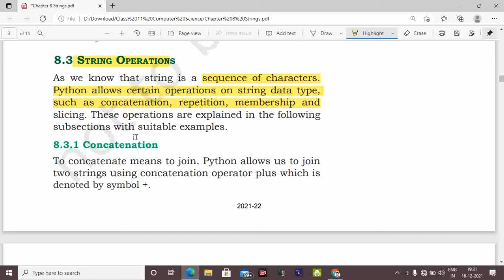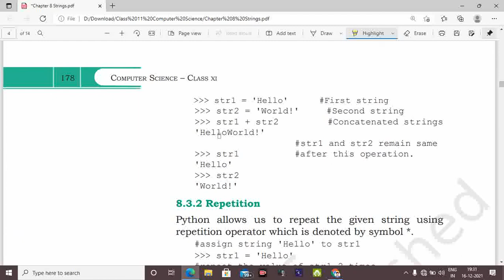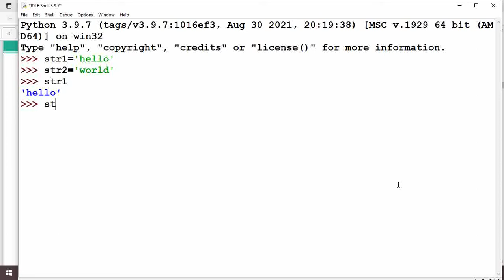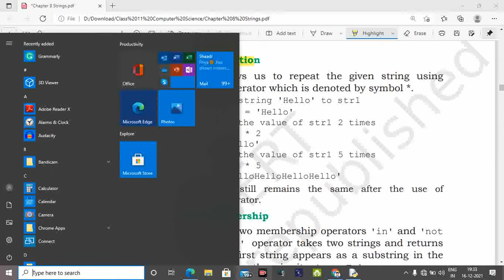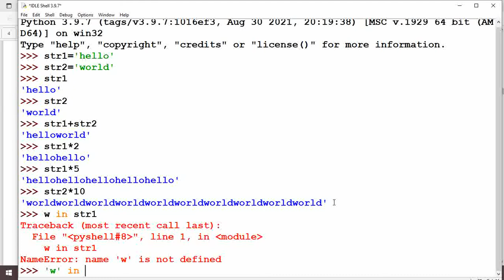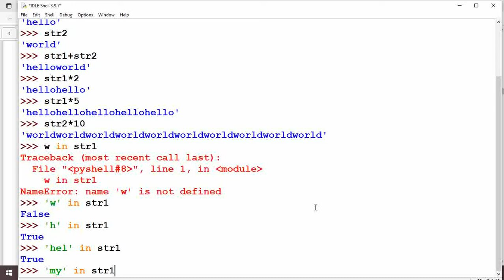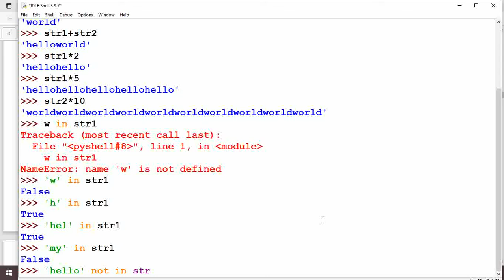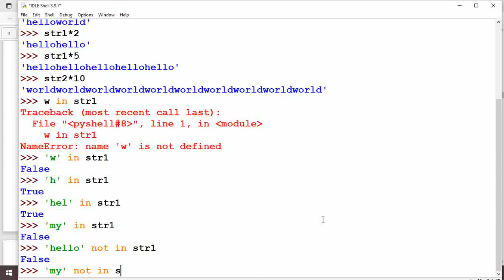String Operations in python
python string operations 1 hackerrank solution,
python string operations hackerrank solution,
python string methods hackerrank solution,
python string methods hackerrank solution fresco play